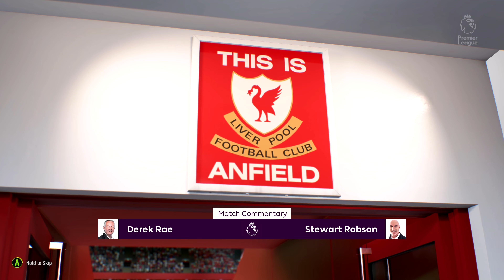FIFA 23 - Liverpool vs Chelsea - Premier League - 4k 60FPS - Xbox series X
Friends It is my day to day job, I make videos related to FIFA gameplay & re-create the original shots played in real Football game. I make videos for my channel from gaming pc & Xbox series x for 4k gameplay.

fifa gameplay
soccer gameplay